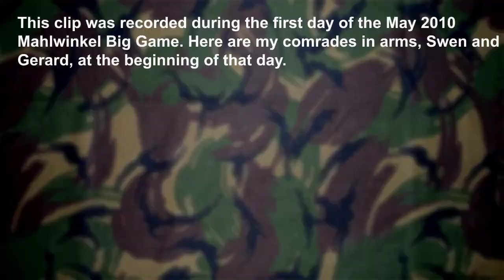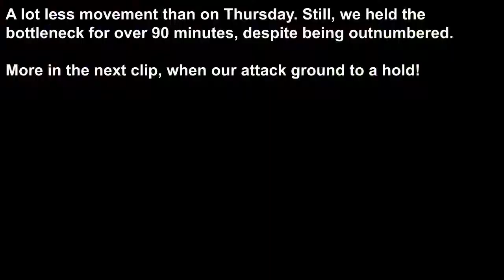Paintball FPS Mahlwinkel 14-05-10 part 1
Material recorded on May 14, 2010 during the Euro Big Game in Mahlwinkel (Germany). This clip shows the first game we played on that day, as seen from my (first person) perspective. We ran into the enemy attacking us, and for the next 90 minutes we held this position. I know it makes for less interesting footage than the attacks, but we're not always on the winning side (although coincidentally our side did win every day during this Big Game :-))

I have added a map to give some indication of where I am playing (and recording) on the field.

The music I used is by Slack-T, who graciously allowed me to use it for my clips. This song plus more of his music can be found

The video was recorded with a Contour-HD (720P) head cam.